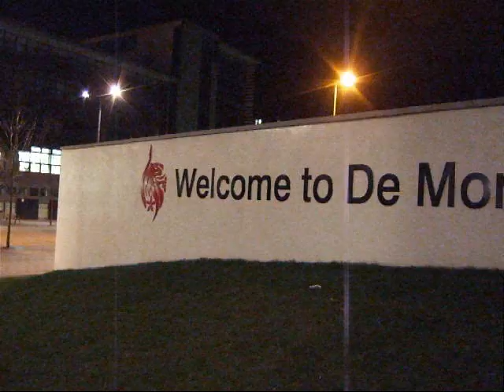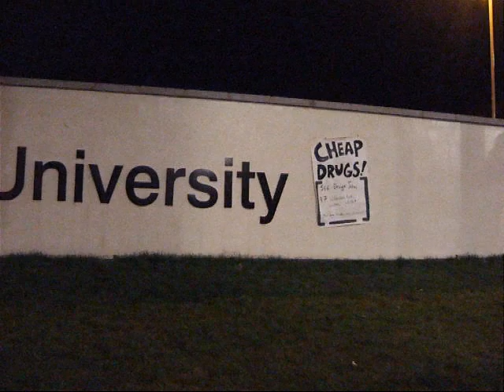Stavros Official Trailer 1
After a thief steals his copper piping and his brother Davros spirals into devout alcoholism, Stavros sets out to climb the crime ladder and become head of Leicesters Mafia, thus settling his brothers debts to local crime lords and finding out who nicked his copper pipes.

Hunted by cop and crook alike, Stavros must battle his own addiction to Class A Cereals and eventually make a decision that will change Leicester forever.